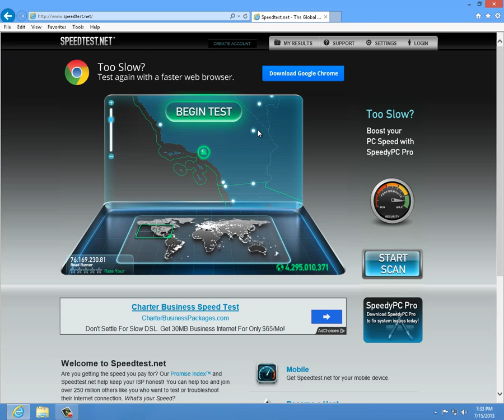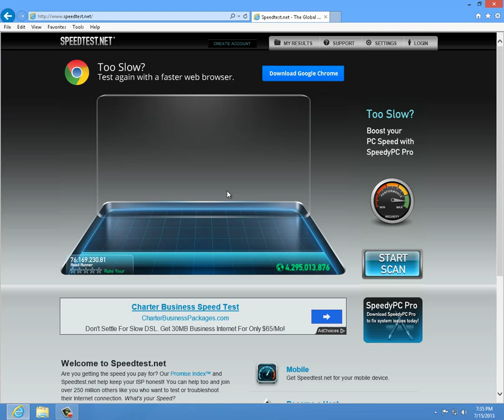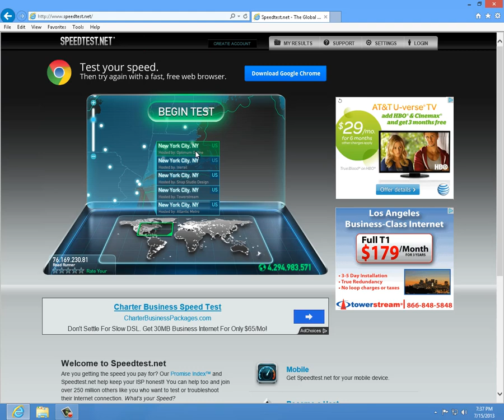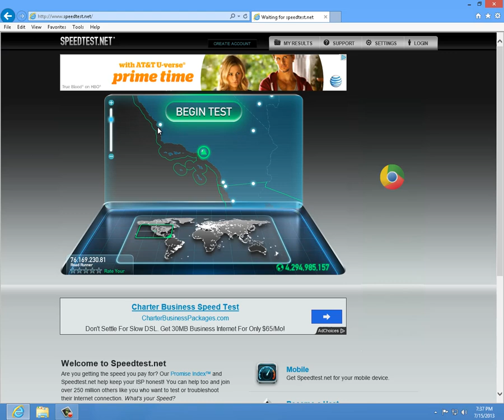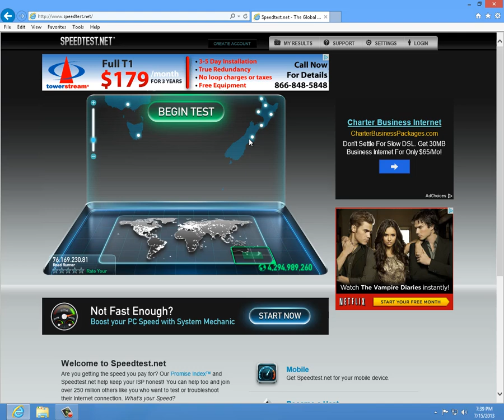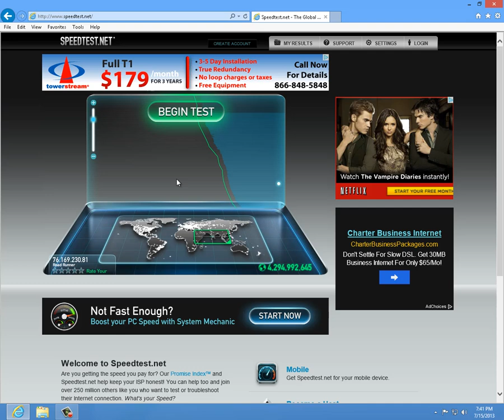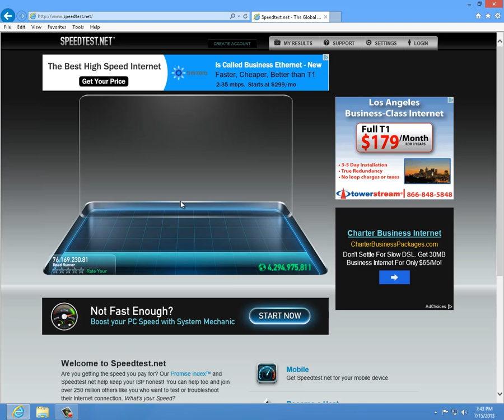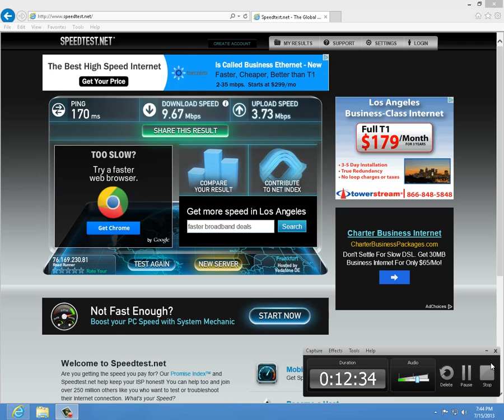TWC Socal 8 bonded Downstream Channels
The internet here is much more  stable